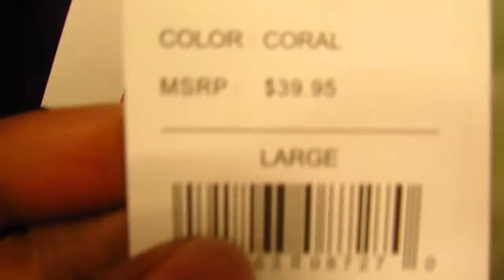VLOG: Come bounce stores with me! LETS GO SHOPPING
Snap: baaby_cold IG:Main: _lulbabii 😊❤️ YouTube page: wayyy2extraa Facebook: Main: Stasia Robinson YouTube Page: wayyy2extraa. Thank you all for watching,  I holpe you enjoyed this video, make sure you Like, Comment, and Subscribe‼️, if you haven’t already then what you doing ⁉️😭Stay tuned for more videos !! 🤣 *DO NOT OWN COPYRIGHTS TO MUSIC PLAYED*